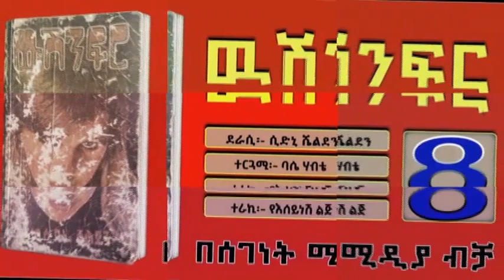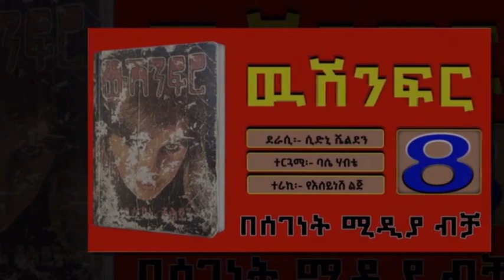ውሽንፍር ክፍል ስምንት/WUSHINFERE PART 8 NARRATION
ውሽንፍር ክፍል ስምንት/WUSHINFERE PART 8 AMHARIC NARRATION